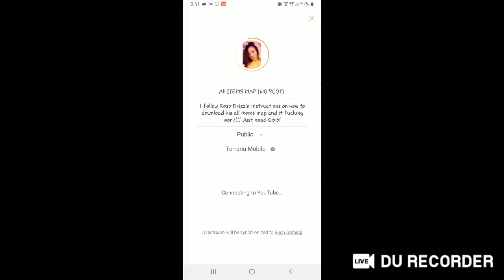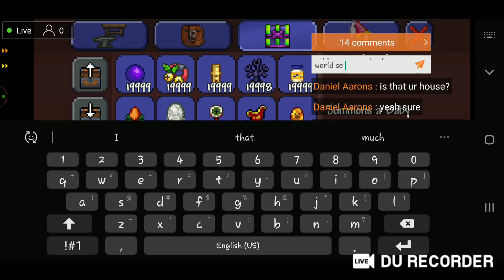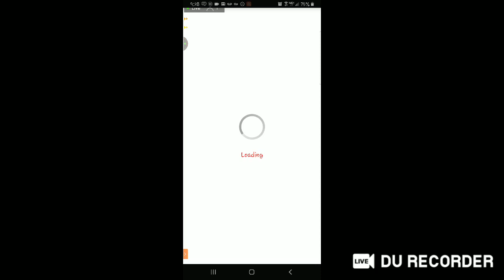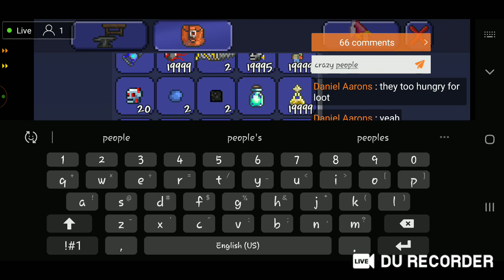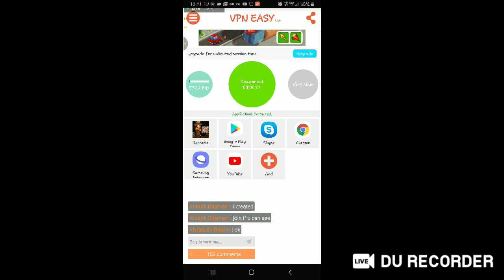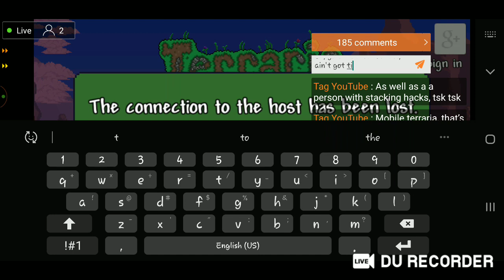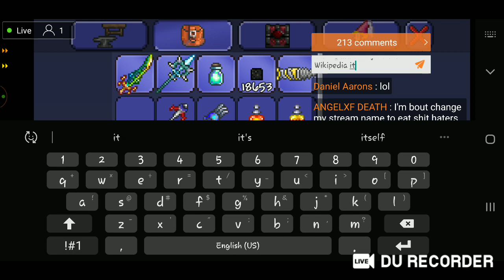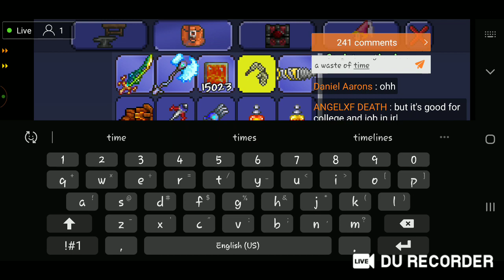All ITEMS MAP (NO ROOT)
I follow Rezo Drizzle instructions on how to download his all items map and it fucking work!!! Just need OBB!